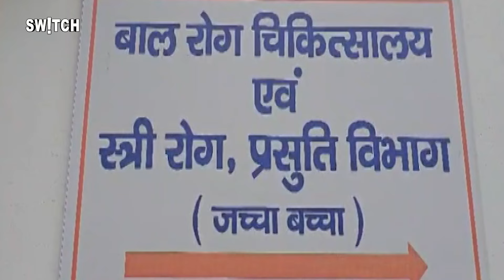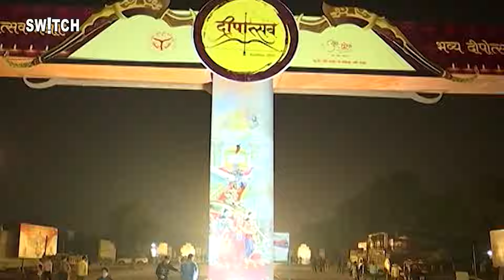Ram Mandir Ayodhya: 22 JAN को Cesarean Delivery कराने की मची होड़ | क्या कहतें है ज्योतिष गुरु?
Ram Mandir Ayodhya: 22 जनवरी को सिजेरियन डिलीवरी कराने की मची होड़ | क्या कहतें है ज्योतिष गुरु? | घर में आए राम-जानकी |

22 जनवरी 2024 का दिन करोड़ों रामभक्तों के लिए खास होने वाला है । ये दिन इतिहास के पन्नों में दर्ज होने वाला है, ऐसे में दंपती भी इस दिन को अपने लिए और यादगार बनाना चाहते हैं । यूपी, एमपी, दिल्ली समेत कई राज्यों से लगातार ऐसे मामले सामने आ रहे है जहां प्रेग्नेंट महिलाएं और उनके परिवार वाले, डॉक्टर पर बच्चे की डिलीवरी 22 जनवरी को कराने का ज़ोर डाल रहे है । उनका कहना है कि बच्चे का जन्म उस वक्त होना चाहिए जब अयोध्या में भगवान राम की प्राण प्रतिष्ठा का उत्सव मनाया जा रहा हो ।